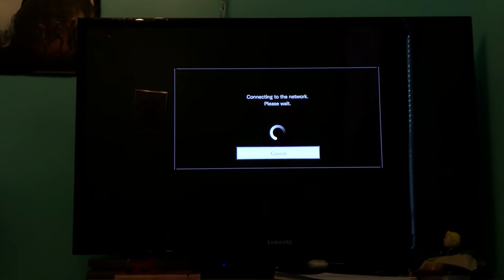My favorite thing about starting up resident evil seven game